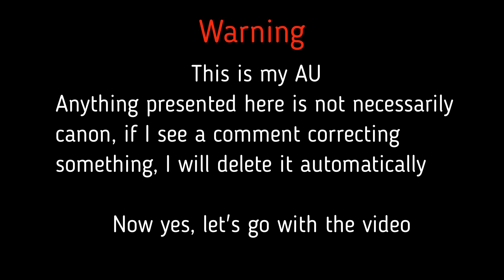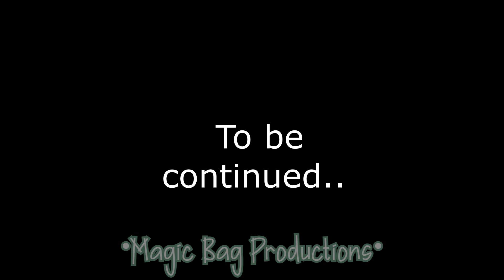Terror Kids go to School|| Part 2